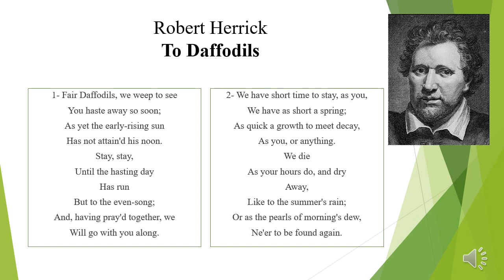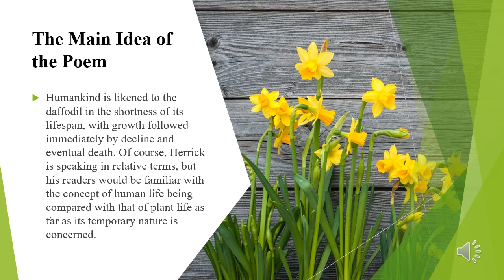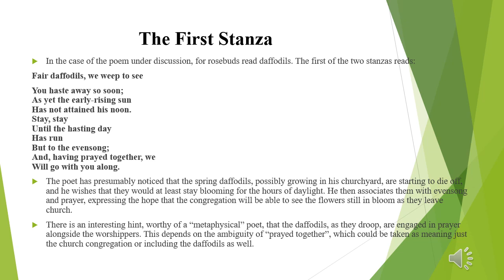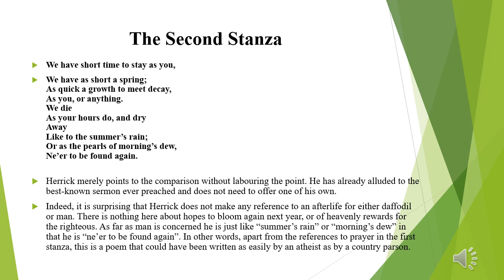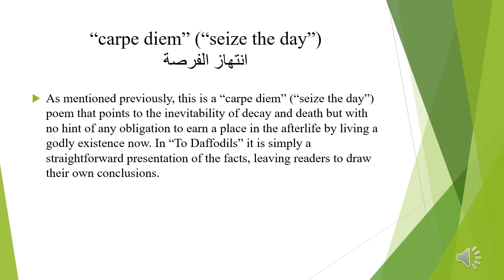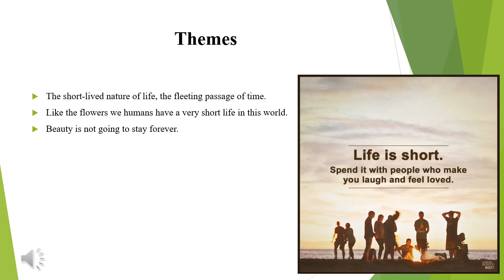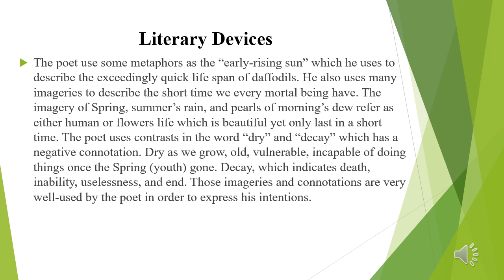"To Daffodils" by Robert Herrick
2nd lecture of the 17th Century Poetry presented as part of the English BA course of Alirqia University.